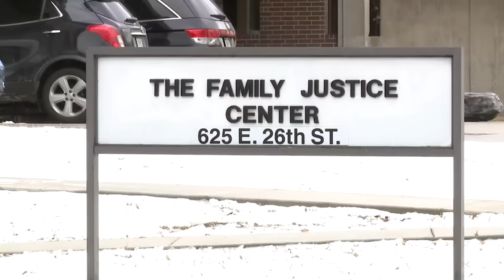2 teens charged in shooting at Chiefs’ Super Bowl rally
Jackson County family court says charges have been filed against two juveniles in Wednesday’s shooting at the Kansas City Chiefs’ Super Bowl rally.